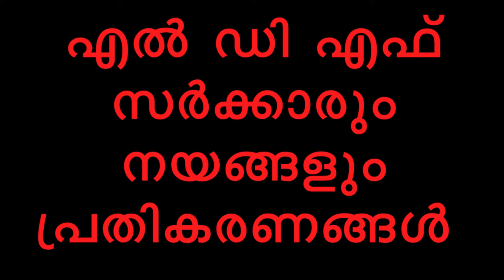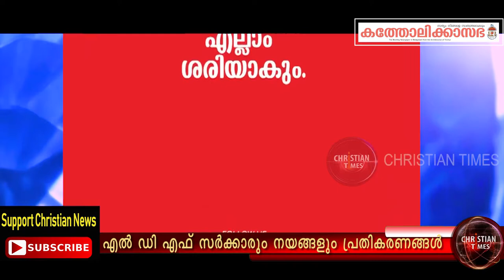L D F ഭരണം ഒരു പറ്റിക്കലോ?